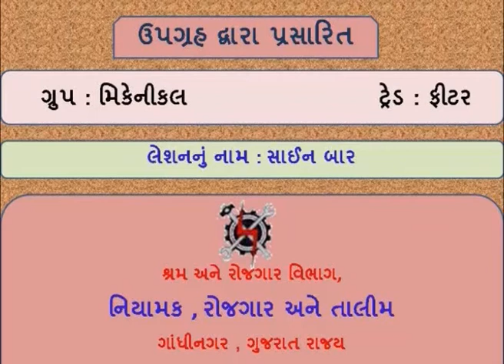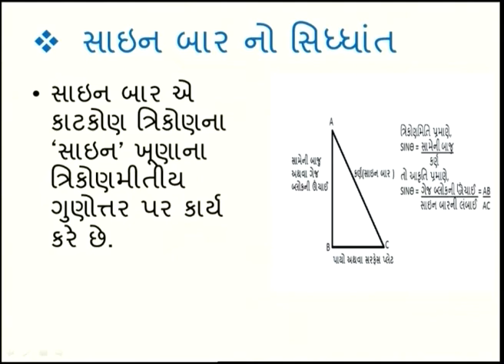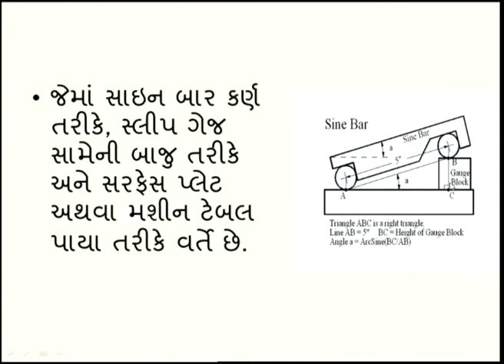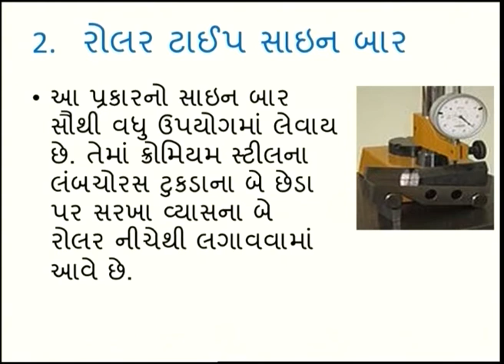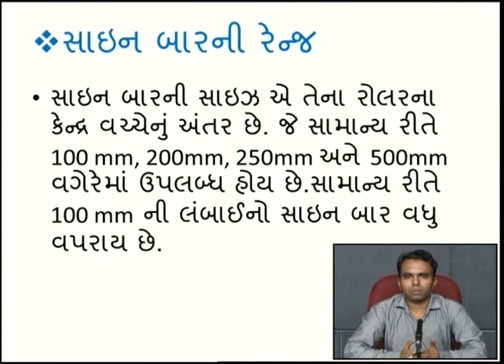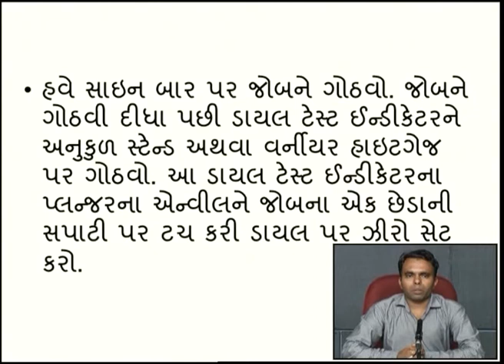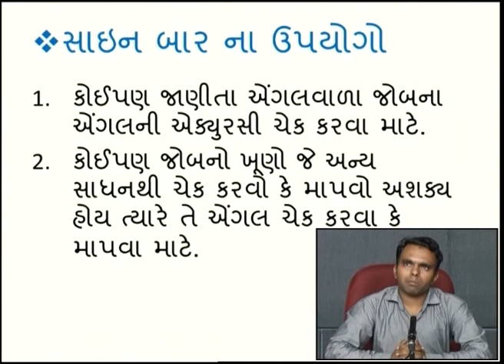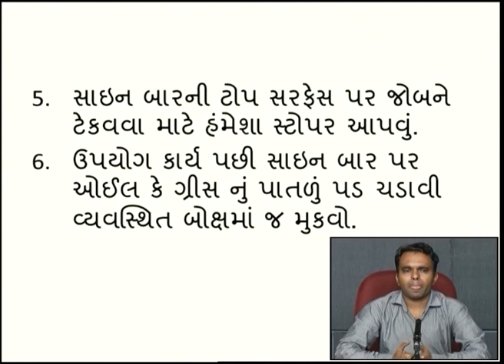FITTERS3L25 SINE BAR